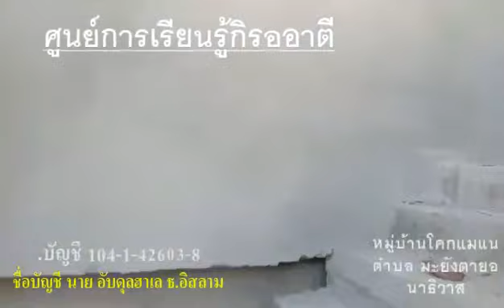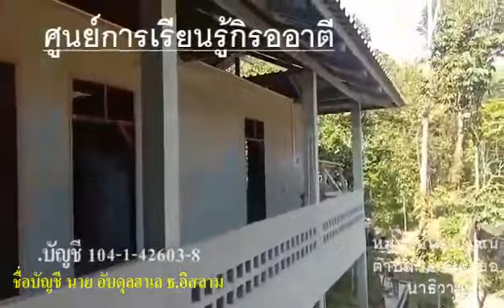ร่วมเป็นส่วนหนึ่งสร้างศูนย์การเรียนรู้ (กิรออาตี)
ขอเชิญร่วมบริจาคสมทบทุนในการวะกัฟจัดชื้ออุปกรณ์สร้างสถานที่เรียนรู้กิรออาตี
     เนื่องด้วยทางเรา มีความประสงค์ต้องการสร้างสถานที่เรียรกิรออาตี ในหมู่บ้าน โดยครั้งนี้มีความประสงค์ต้องใช้งบ โดยประมาณ 500,000 บาท (ห้าเเสนบาท)
ทางเราจึงขอเชิญผู้ใหญ่ใจดีและผู้มีจิตศรัทธาทุกท่าน ร่วมบริจาคเงินเพื่อสมทบทุนในการวะกัฟ และ ปรับปรุงซ่อมแซมในครั้งนี้ด้วย
ณ หมู่บ้านโคกแมแน ต.มะนังตายอ อ.เมือง จ.นราธิวาส
สามารถบริจาคโดยตรง หรือ ผ่านบัญชีธนาคารอิสลาม ได้ที่.
👉ชื่อบัญชี  : ศูนย์กีรออาตีมัสยิดนูรุดตักวาร์ บ้านแมแน โดย นาย อับดุลฮาเล
ด้วยจิตศรัทธาและความร่วมมือของท่านในครั้งนี้
“ขออัลลอฮ” ทรงตอบแทนคุณงามความดีและประทานริสกีเพิ่มพูน เราขอขอบคุณ ณ โอกาสนี้ด้วย
كامي اتس نام اهلي جواتن كواس مسجد دان برسرت فيمفينن كمفوڠ مينديل  سموا ايڠين مموهون سومباڠن خيرات جارية سقدر إخلاص درفد سودارا/سوداري اونتوق ممڤربأيكي باڠونن قرأتي. يڠ ممرلوكن فربلنجأن تمبهن سباڽق 500,000 كوف(ليم راتوس ريبو كوف) .
          داتس سوكوڠن دان بنتوان دري سودارا/سوداري كامي مغوچفكن جوتأن تريما كاسيه دان سموگ الله ممبالس كبايقكن ترسبوت آمين يارب العالمين

جك ايڠين كيريم ملالوءي بنك سيلا كيريم نومبور برايكوت اين

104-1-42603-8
ธ.อิสลาม
ชื่อบัญชี ศูนย์กีรออาตีมัสยิดนูรุดตักวาร์ บ้านแทน โดย นาย อับดุลฮาเล